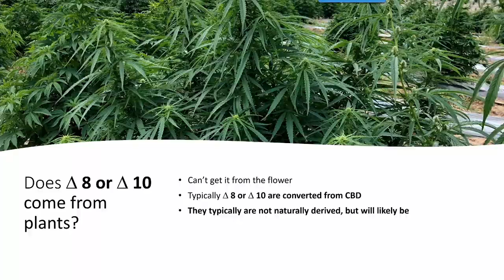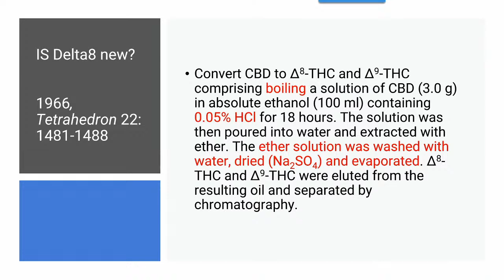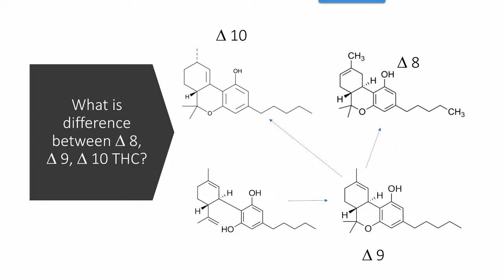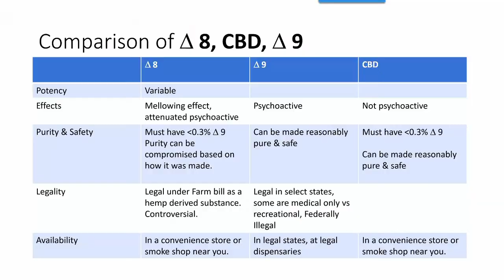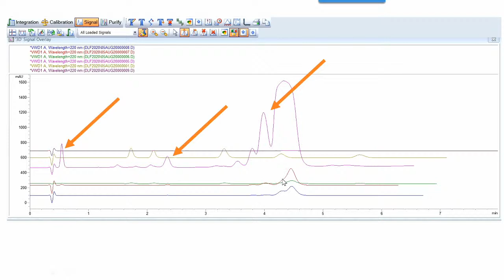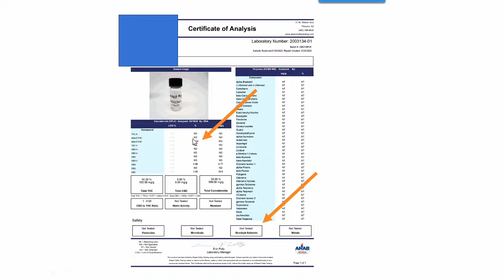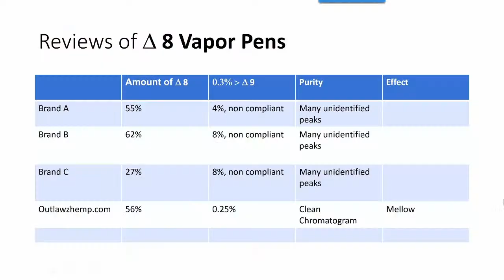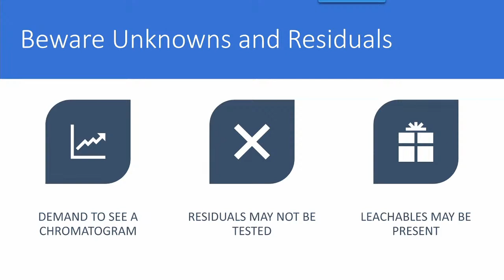Delta 8: The Molecule, The Myth, The Legend: Part 2 Product Reviews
Because of its mostly legal status, delta 8 thc products are sweeping the hemp industry. The excitement of this cannabinoid is surrounded by its psychoactive properties similar to delta 9 THC, while maintaining a legal status due to its derivation from hemp. But, there are always concerns when it comes to the quality and safety of hemp extract products - especially a legal and psychoactive one. It is important to consider where those products come from, how they were extracted, how they were formulated etc. to ensure that they are a safe product. In this episode of extrakTALKS, Dr. Jon and Randall Thompson take a look at several delta 8 thc products to evaluate their quality, safety and legality. They discuss critical factors for safe, high quality delta 8 products including testing for purity, residuals and delta-9 levels, legal compliance, user safety and more.

Timestamps:
1:49 Introduction
5:08 is Delta 8 new?
7:50 The difference between Delta 8, Delta 9 and Delta 10 THC
9:43 Chromatogram testing
13:13 Certificates of analysis
13:55 Reviews of Delta 8 vapor pens
16:20 What happens when you have "hot" Delta 8 products?
 17:00 Can Delta 8 revert to Delta 9 over time?
18:30 Varying levels of Delta 8 in tested products
18:50 Importance of a clean chromatogram
19:23 Looking at a compliant Delta 8 product: Outlawzhemp
20:50 Using CBD to dilute Delta 8 products
21:22 How extraktLAB can help you with Delta 8
23:00 Beware unknowns and residuals